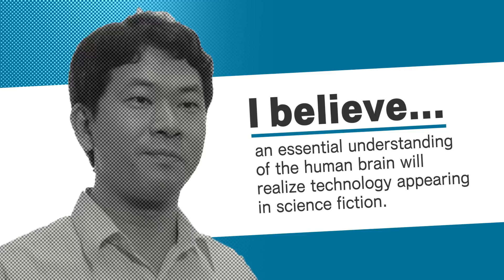S-face VOL.023: Atsushi Aoyama (青山敦)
The VOL.023 video delivers a message from Atsushi Aoyama, Associate Professor, Faculty of Environment and Information Studies.

VOL.023の映像は、環境情報学部准教授　青山敦からのメッセージをお届けします。